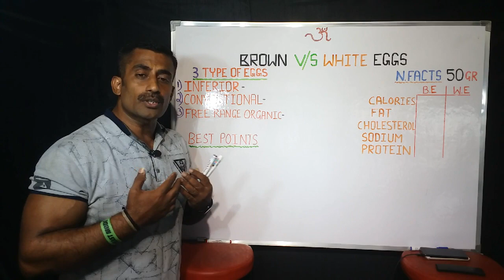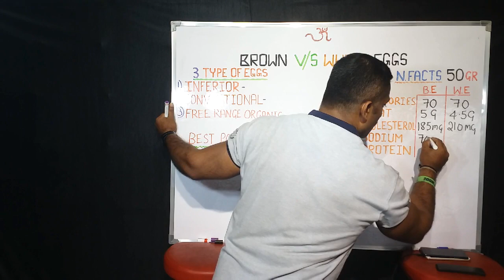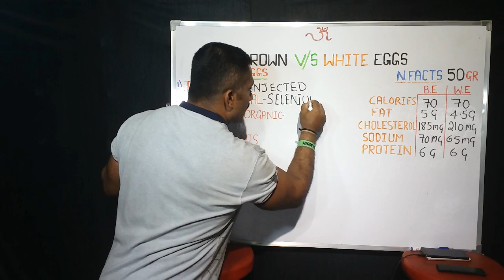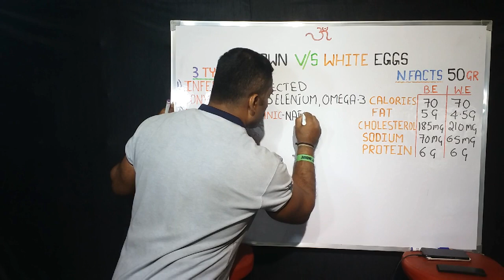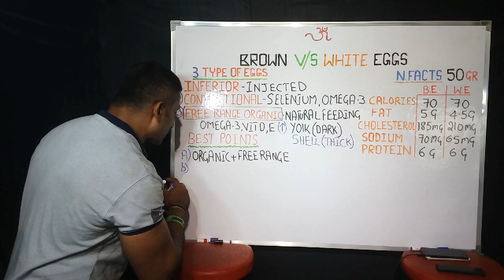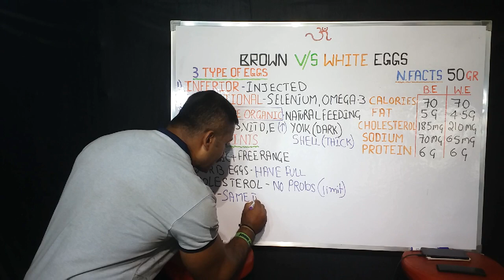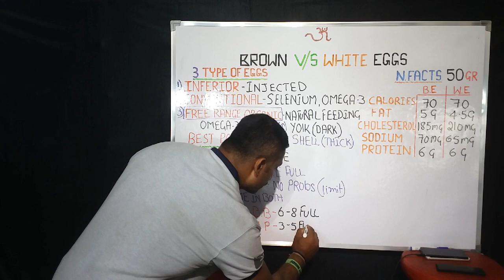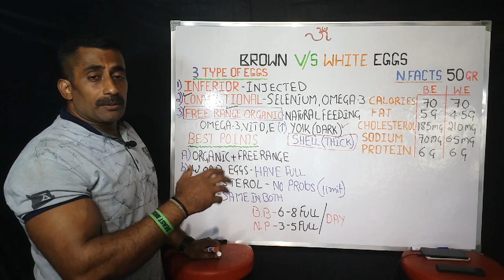BROWN EGGS VS WHITE EGGS IN KANNADA || Body Transformation Specialist.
Brown eggs tend to have more omega-3 fatty acids, but the difference is miniscule. ... White-feathered chickens with white earlobes lay white eggs; red or brown ones with red earlobes lay brown eggs; and the Ameraucana breed, also known as the Eastern egg chicken, lays eggs with blue shells.

MuscleBlaze Raw Whey Protein Concentrate

 Patanjali honey